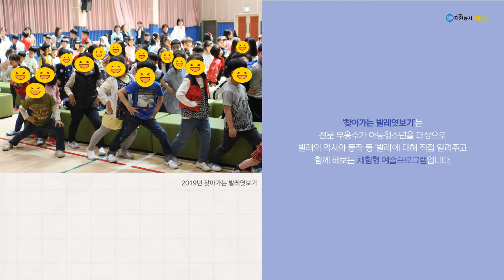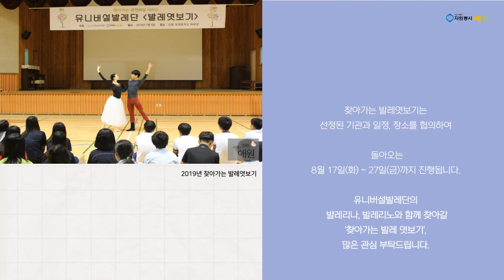[발레엿보기] 2021 찾아가는 발레엿보기 신청안내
[발레엿보기] 장애학생을 위한 찾아가는 발레엿보기 신청안내

안녕하세요, 자원봉사애원입니다.
2021년도 찾아가는 발레엿보기, 기관모집이 시작되었습니다.

'찾아가는 발레엿보기’는 전문 무용수가
아동청소년을 대상으로 발레의 역사와 동작 등
 '발레'에 대해 직접 알려주고 함께 해보는 체험형 예술프로그램입니다.

 '2021 서울시 사회복지기금(장애인복지계정) 공모사업'에 선정된

올해의 '찾아가는 발레엿보기'는 코로나 19로 외부활동이 제한된
서울시 장애인을 대상으로 진행됩니다.

대상은 서울시 소재  장애인복지시설로,
참여를 원하는 단체는 7월 29일(목)까지
신청해주시면 됩니다.

 선정된 단체는 30일(금) 개별 연락드릴 예정입니다.

이후 선정된 기관과 일정, 장소를 협의하여
8월 17일(화) ~ 27일(금)까지 진행됩니다.

유니버설발레단의 발레리나, 발레리노와 함께 찾아갈
 '찾아가는 발레 엿보기', 많은 관심 부탁드립니다.

*찾아가는 발레엿보기는 코로나 19 방역수칙을 준수하며 진행됩니다.